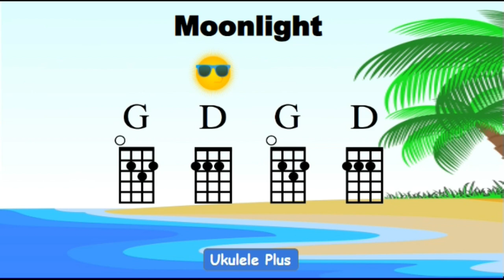"Moonlight" by The Pigram Brothers Ukulele Play Along Video - G and D Chords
Play along with The Pigram Brothers and their song, "Moonlight"! You'll need to know the G chord and the D chord to play this song.

Need a ukulele tuner? I've used this tuner for about six years now, and it's still working great